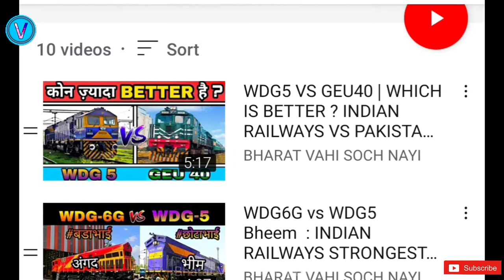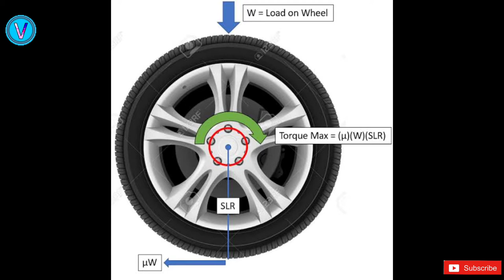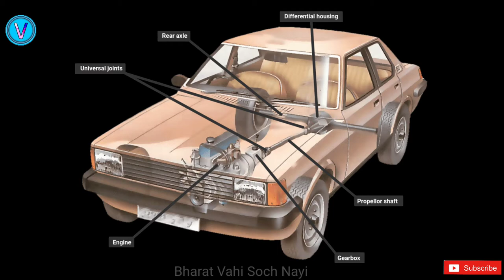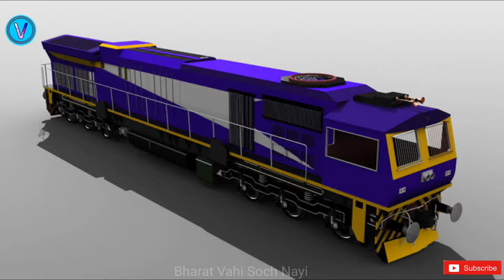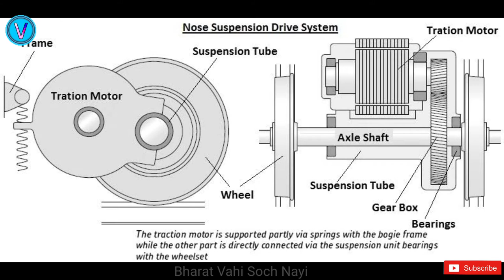HORSEPOWER VS SPEED VS TRACTIVE EFFORT OF A LOCOMOTIVE OF INDIAN RAILWAYS | WDG5 VS WDG6G VS WAG12